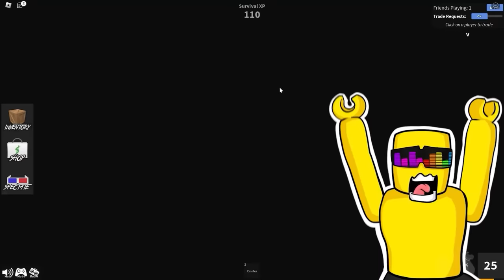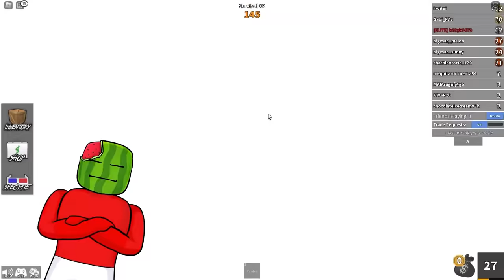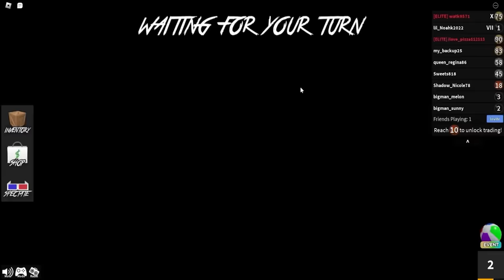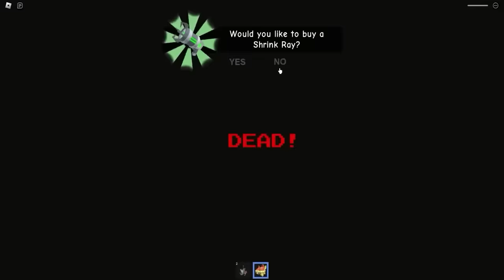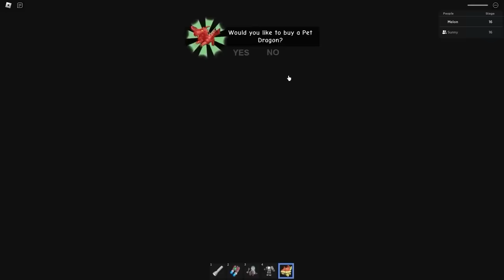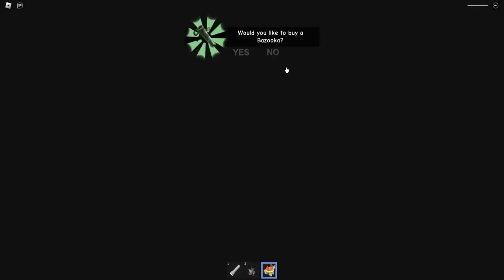GETTING BETRAYED In Murder Mystery Roblox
Sunny and Melon play MURDER MYSTERY 2... but things are not going as we thought... no one can be trusted and someone became EVIL! Who will win?